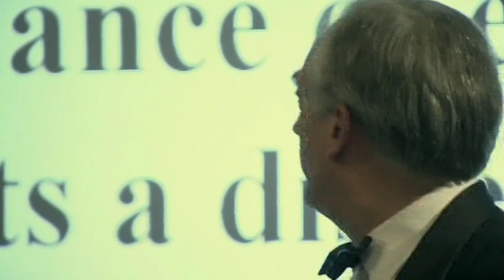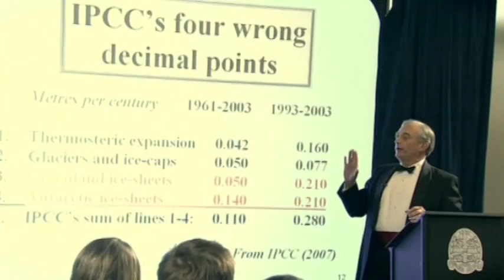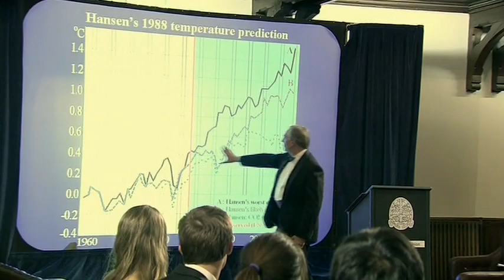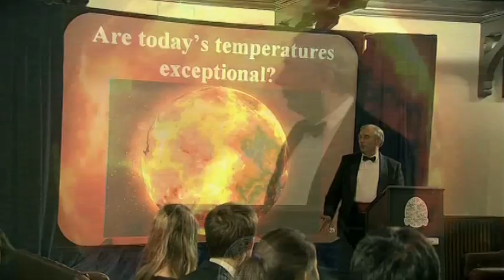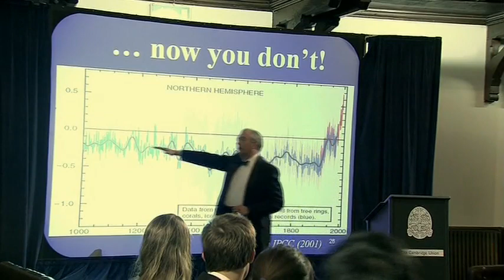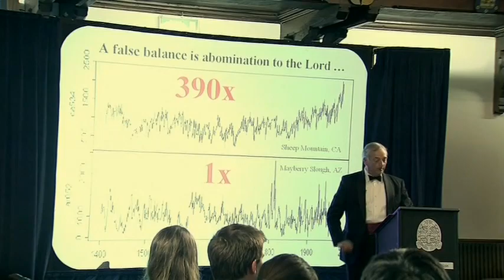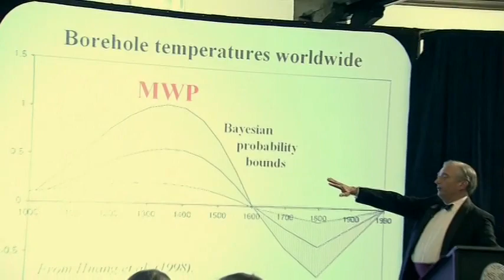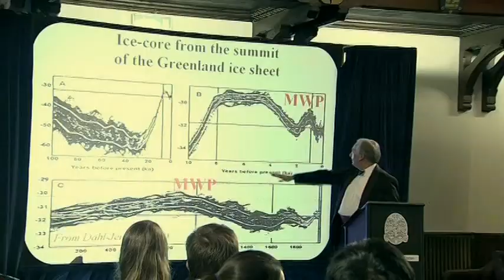Apocalypse? No! [HQ] - part 2 of 8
Christopher Monckton conducts a lucid and brutally insightful demolition of the anthropogenic global warming charade in his address to the Cambridge Union Society, 8th October 2007.

Lord Monckton, the third Viscount of Brenchley, is something of a vanishing species.  There used to be many like him in Britain: slightly eccentric in the best possible way, good-hearted, intellectually focused, and above all, unassailably independent-minded.

It would be nice to think that in the near future, perhaps the inhabitants of this world will no longer need an Al Gore, Bill Clinton, Barack Obama, or any other elaborately charismatic charlatan, to create a false reality for them.

They will not need a self-aggrandising Elmer Gantryesque character on whose every word they can hang.  They will be happy to respect those men and women, whomever they may be, who simply tell the truth.